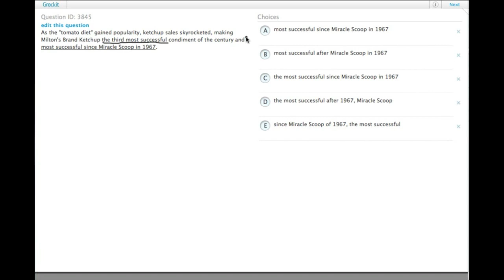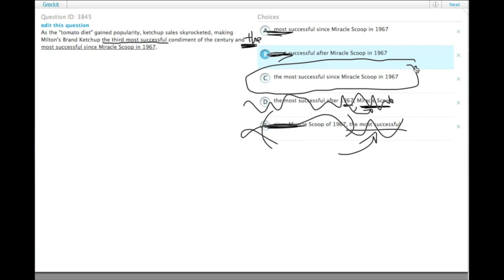Grockit GMAT Verbal - Sentence Correction: Question 3845